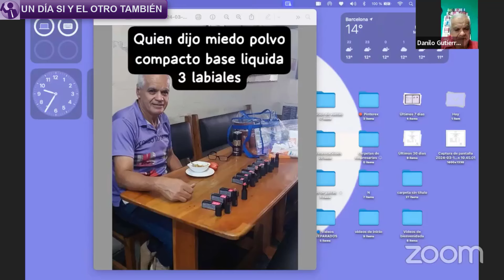🔴Empresario DANILO GUTIERREZ Junta de Oportunidad Internacional OMNILIFE 💻 | TRANSMISIÓN EN VIVO📢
🟩Bienvenidos a esta Transmisión 🔴Empresario DANILO GUTIERREZ Junta de Oportunidad Internacional OMNILIFE 💻 | TRANSMISIÓN EN VIVO📢📢 de este Canal "Un Día Sí y El Otro También" Juta de Oportunidad de OMNILIFE Y SEYTU, Emprende estamos en mas de 21 Países, La Unión Europea, mas de 200 productos 31 años en el Mercado, Tema: Capacitación "¿Un líder nace o se hace?" por IVM. Espero que este canal sea de mucha ayuda para todos lo Empresarios Omnilife Seytu. 😍Siempre compartiendo información única.